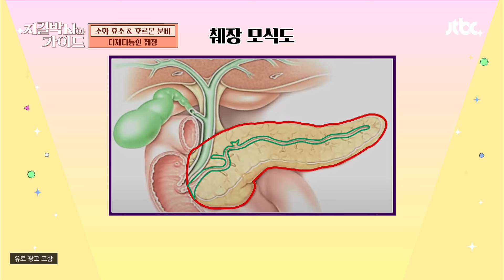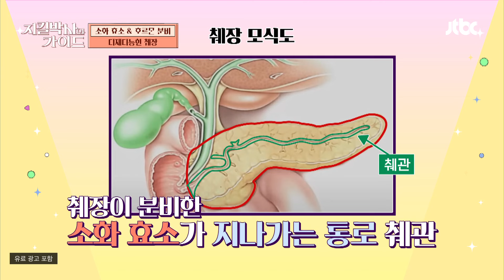※당뇨 환자 주의※ 혈당이 오르면 췌장암 발병률도 높아진다🚨 | 지킬박사와 가이드 88회 | JTBC 240421 방송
※당뇨 환자 주의※ 혈당이 오르면 췌장암 발병률도 높아진다🚨